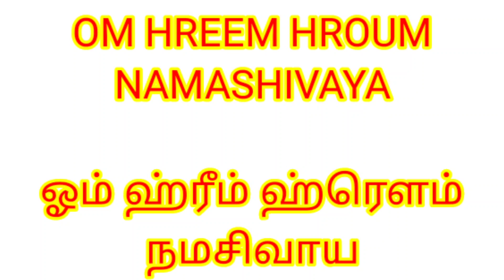PRADOSHAM 16.11.21 பிரதோஷம் இனி 14 வருடங்கள் காத்திருக்கணும்@VamananSesshadriTips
PRADOSHAM 16.11.21 பிரதோஷம்  இனி 14 வருடங்கள் காத்திருக்கணும்

India / Srilanka : Given in Video
Malaysia/Singapore : 06:57 PM to 09:22 PM
Ghana : 05:42 PM to 08:07 PM
Canada,Toronto : 04:51 PM to 07:44 PM
Dubai : 05:31 PM to 08:09 PM
Kuwait : 04:53 PM to 07:33 PM
Sydney,Australia : 07:37 PM to 09:38 PM
San Ramon,US : 04:55 PM to 07:43 PM
London : 04:10 PM to 07:12 PM
Paris : 05:09 PM to 08:08 PM
California, US : 04:56 PM to 07:44 PM
Dallas,Texas : 05:25 PM to 08:08 PM
Los Angeles,US : 04:48 PM to 07:32 PM

செவ்வாய் பிரதோஷம்-பௌம பிரதோஷம்- This Pradosham is called Bhauma Pradosham which falls on Tuesday has got much significance since we've to wait for another 14 years to get the same day. Generally Pradoshams are very important for worshipping Shiva with OM NAMASHIVAYA MANTRA and Narayana with OM NAMO NARANAYNAYA mantra. In this Video, ShriGuru.Vamanan Seshadri Tips us about the significance of this Pradosham, What kind of Pooja to be done for Kadan theera, Kadan thollai theera, Noi theera, Ethiri Aliya etc., Also
ShriGuru. Vamanan Seshadri Explains about exact Pradosham Muhurta in this Video which you can take a note of it and follow for each day Pradosham timings. An Important Vilakku Etrum Murai that is Deepam, Timing for Each countries for Vilakku Etrum Neram and Vilakku Etrum Murai given above in this description. One can utilize the muhurta timing to maximize the pooja results. By doing a particular way of worship in this Sevvai Pradosham will cleanse all kinds of Money Karma, Money Blockages, Financial Debts, Diseases and Enmity Issues. An unique Vedic Mantra given in this video for Pradosham.

செவ்வாய் பிரதோஷம் நாளில் குறிப்பிட்ட சங்கல்பத்துடன் செய்யப்படும் முறையான பூஜையானது கடன் தொல்லை தீர, கடன்கள் அழிய மற்றும் நோய்கள் எதிரிகள் போன்றவற்றை நிரந்தரமாக அழிக்க உதவும்-அத்தகைய பூஜை முறையினை இந்த செவ்வாய் பிரதோஷதில் செய்வதை பற்றி எளிமையாக விளக்கியுள்ளார் ஸ்ரீகுரு.வாமனன் சேஷாத்ரி. மேலும் இதே போன்ற செவ்வாய் பிரதோஷம் இனி வர 14 ஆண்டுகள் காத்திருக்க வேண்டும்-அதற்கான காரணமும் இந்த பிரதோஷ பூஜையின் வீரியத்தை பற்றியும் இந்த வீடியோவில் விளக்கப்பட்டுள்ளது. ஒவ்வொருவரும் கடன் தொல்லை தீர பூஜையில் சங்கல்பம் செய்யும் முறை, பிரதோஷ மந்திரம், பிரதோஷ வேளை முகூர்த்த நேரம் மற்றும் செவ்வாய் பிரதோஷத்தில் எந்த நேரத்தில் பூஜை செய்தால் அதிக பலன் போன்றவையும் கொடுக்கப்பட்டுள்ளது.

Personal Consultations of ShriGuru.Vamanan Seshadri can be available twice a week on Wednesdays and Saturdays and Phone / WhatsApp / Email /Online Consultations twice on Tuesdays and Fridays. You can contact his team by phone @ 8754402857 anytime between IST 11:00-7 PM from Monday to Saturday, except on Holidays and Sundays.
KINDLY NOTE : NO CLARIFICATIONS REGARDING VIDEOS OR PRODUCTS WILL BE GIVEN THROUGH PHONE OR WHATSAPP.